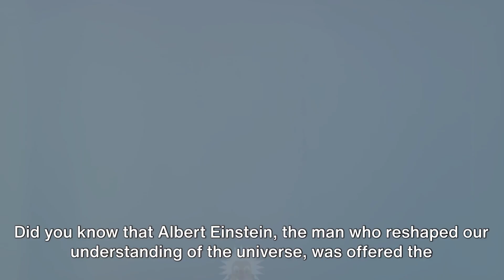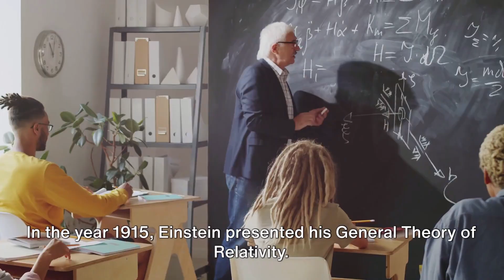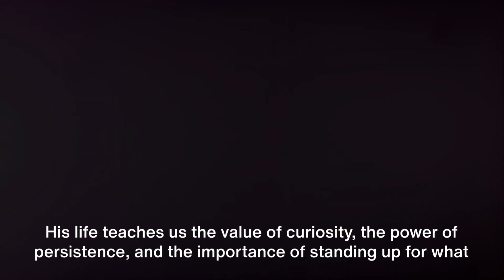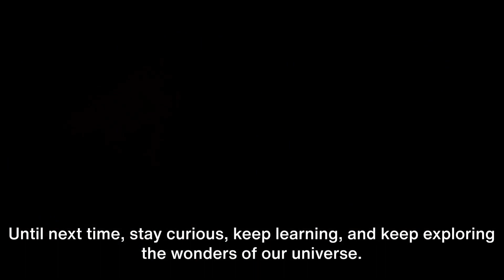Einstein's Genius: Unraveling the Breakthroughs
Delve into the mesmerizing journey of Albert Einstein, from his early childhood curiosities to the groundbreaking scientific breakthroughs that changed the world. 'Einstein's Genius: Unraveling the Breakthroughs' offers an in-depth exploration of the man behind E=mc^2. Discover how a young Einstein's passion led to some of the most significant discoveries in physics. Whether you're a student, educator, science enthusiast, or just curious about the legend of Einstein, this video is the video for you.